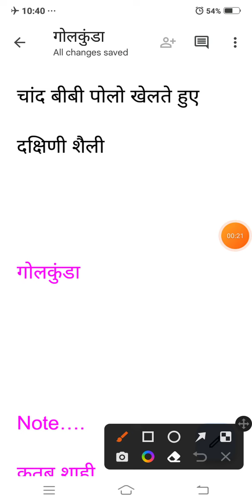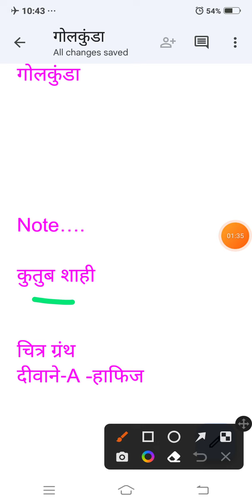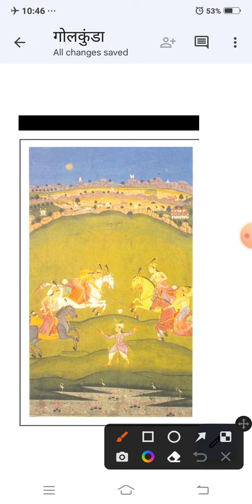गोलकुंडा# दक्षिणी शैली#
दक्षिणी शैली

kvs nvs tgt pgt